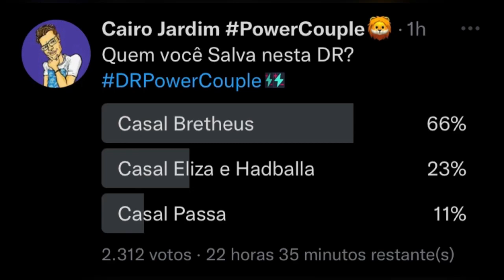🚨 ENQUETES Power Couple apontam QUEM SAI !!